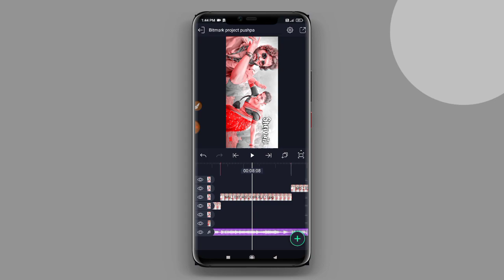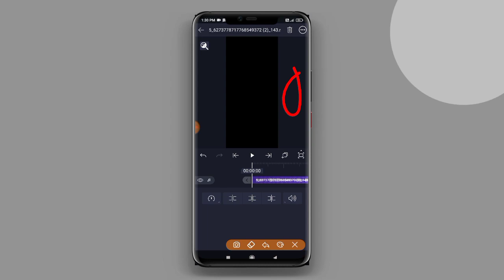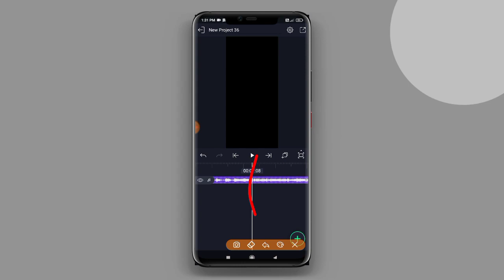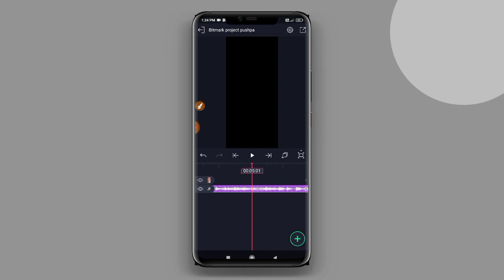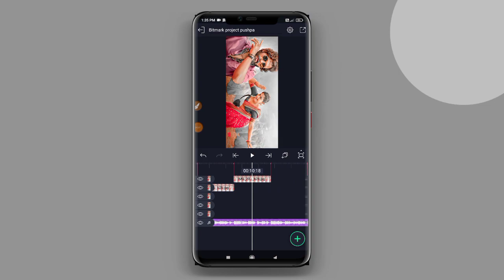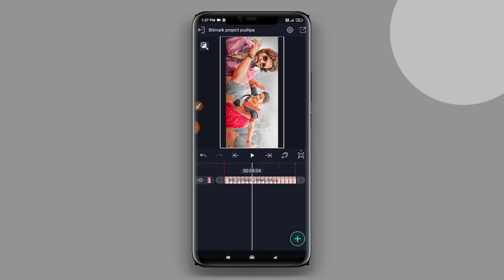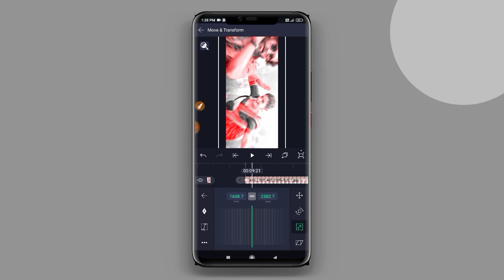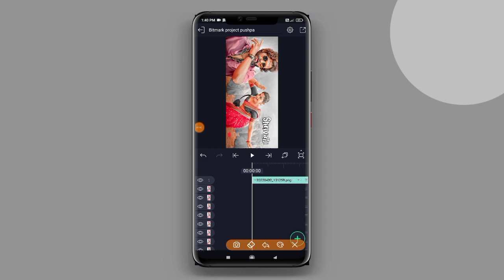(Pushpa) Shrivalli Song Status Editing Alight Motion 2022_Kdk Editing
Bitmark project link alight motion